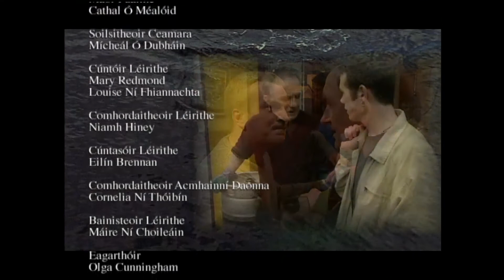Sraith 4 Eip 60